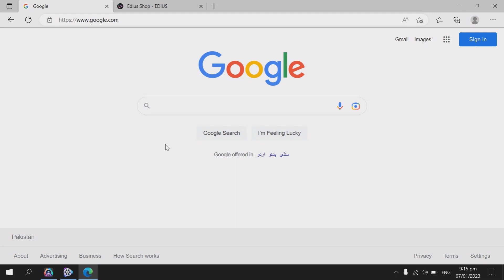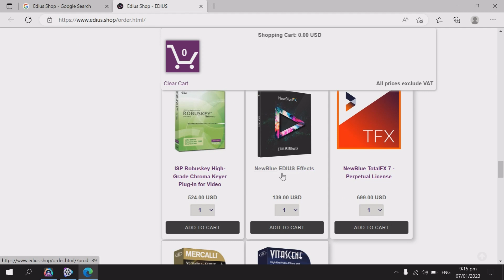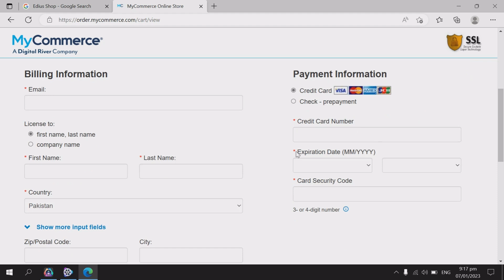how to buy Lifetime License of NewBlue EDIUS Effects | Amir Tech Info